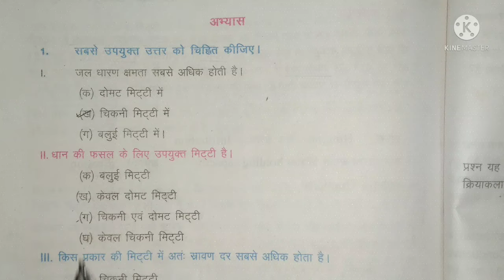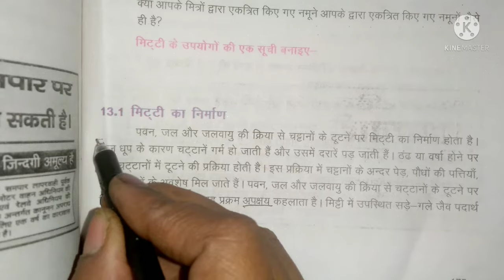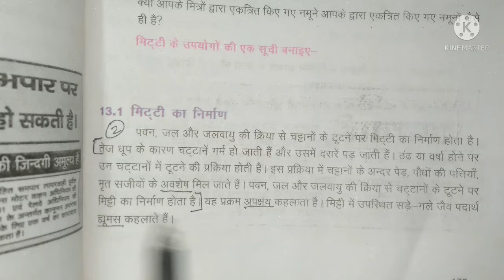Bihar board Class 7.. विज्ञान.. अध्याय - 13..मिट्टी... अभ्यास /प्रश्न एवं उत्तर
Bihar board Class 7.. विज्ञान.. अध्याय - 13..मिट्टी... अभ्यास /प्रश्न एवं उत्तर@ Your Teacher